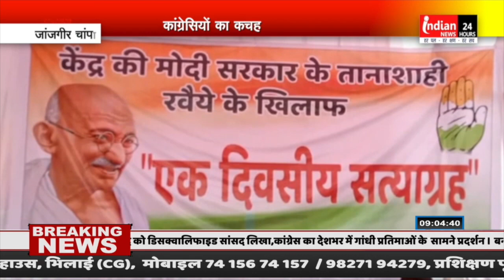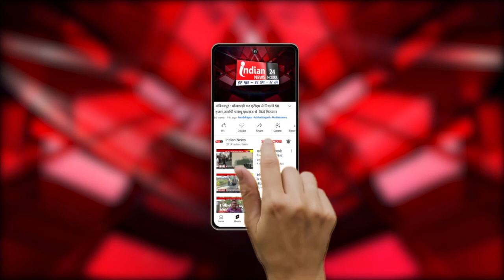जांजगीर चांपा : कांग्रेसियों का कचहरी चौक में सत्याग्रह, केंद्र सरकार के खिलाफ की नारेबाजी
Indian News :  जांजगीर चाम्पा जिला कांग्रेस कमेटी ने कचहरी चौंक मे केंद्र सरकार के खिलाफ जमकर नारे बाजी की और केंद्र सरकार की नाकामियों को जनता के बीच रखा।

Our Links